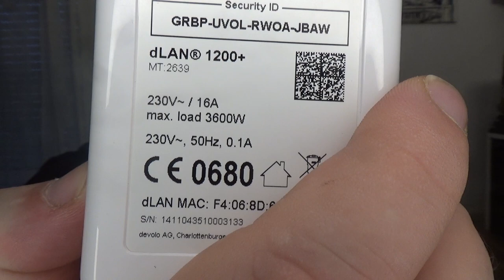Fazit | devolo Magic 2 / 2400 WiFi ac next Multiroom Kit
devolo Magic 2 2400 WiFi ac next
devolo Magic 2 Single Adapter
👍🖖🤟Mein Equipment👍🖖🤟
Ihr habt Bock mit mir zu zocken oder zu texten? Kein Problem:
PSN: odin_ase
Steam: odin_ase